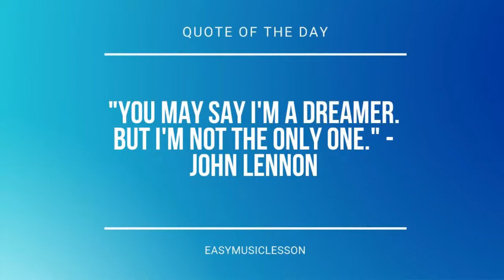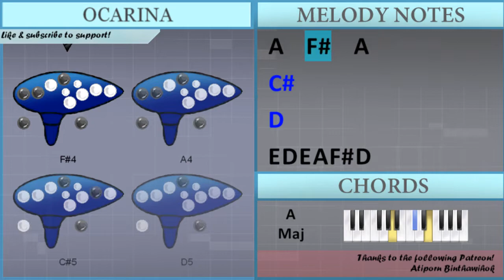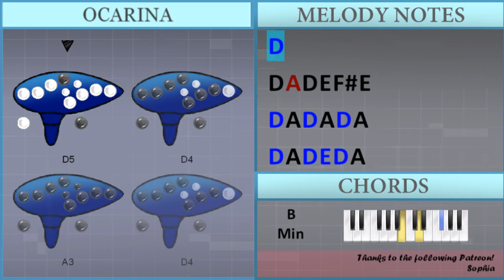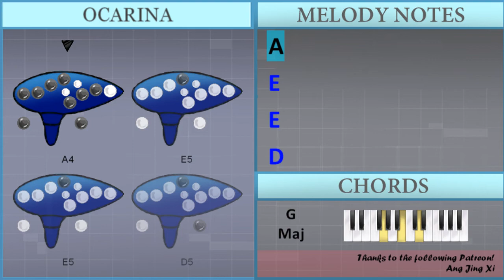How to play Umareru Onegai (Fruits Basket) by Uta Airi on Ocarina (Tutorial)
Comment and let us know how the videos have helped you. It keeps us going! :)The easiest way to learn how to play Umareru Onegai (Fruits Basket) by Uta Airi on the ocarina. It's a ocarina tutorial for Umareru Onegai (Fruits Basket) by Uta Airi.

EasyOcarinaLesson teaches you to play the your favorite instrument, through easy and simple animation so that you too can learn how to play Umareru Onegai (Fruits Basket) by Uta Airi on the ocarina easily. A ocarina tutorial with visual animation graphic.

Chords of  arrangement:
D Maj   G Maj   A Maj   B Min   D Maj   G Maj   B Min   A Maj
D Maj   G Maj   B Min   G Maj   D Maj   E Min   A Maj   G Maj
D Maj   E Min   A Maj   G Maj   A Maj   D Maj   B Min   G Maj
A Maj   F# Maj   B Min   E Maj   G Maj   A Maj   D Maj   B Min
G Maj   A Maj   B Min   E Maj   G Maj   A Maj   B Min   A Maj
D Maj   G Maj   B Min   A Maj   G Maj   D Maj   E Min   A Maj
G Maj   D Maj   E Min   A Maj   G Maj   A Maj   D Maj   B Min
G Maj   A Maj   F# Maj   B Min   E Maj   G Maj   A Maj   D Maj
B Min   G Maj   A Maj   B Min   E Maj   G Maj   A Maj   B Min
A Maj   G Maj   G Maj   D Maj   D Maj   B Min   D Maj   E Maj
E Maj   G Maj   A Maj   F# Min   B Min   G Maj   A Maj   D Maj
B Min   G Maj   A Maj   B Min   G Maj   A Maj   A Maj   G Maj
A Maj   D Maj   B Min   G Maj   A Maj   F# Maj   B Min   E Maj
G Maj   A Maj   D Maj   B Min   G Maj   A Maj   B Min   E Maj
G Maj   A Maj   B Min   G Maj   A Maj   D Maj   D Maj   G Maj
D Maj

Melody notes of :
A4
F#4 E4
D4
E4   F#4
A4     E4 E4 F#4
A4   F#4   A4
C#5
D5
E4 D4 E4 A4 F#4 D4
A4
A3 D4 E4
A4
D5     C#5
A4
A3 C#4 D4
A3 E4
A4
E4 A4 F#4   D4
A4
F#4   E4
D4     E4 F#4 A4
E4   D4   A3
B4   F#4 E4 D4
E4       F#4
A4
F#4 E4 F#4
A4
F#4
D5 C#5 D5   C#5 A4
F#4 G4 A4   A4
D5 C#5 D5 D5 C#5 A4
F#4 G4 A4 D4 D4 E4
A4       C#5
D5       D4
E5       D5
A4
D4 E4
F#4       A4
C#5       D5
D5
A4
F#4   E4
E4   D4   A3
E4       F#4
A4
F#4 E4 F#4
A4
F#4
A4       C#5
D5       D4
E5       D5
A4
D4 E4
F#4       A4
C#5       D5
D5
E5
D5
B4       D5
E4
D4
A4
A4
F#4 G4 A4
F#4
A4       C#5
D5       D4
E5       D5
A4
D4 E4
F#4       A4
C#5       D5
D5
D4 A3 D4 E4 F#4 E4
D5 A4 D5 A4 D5 A4
D5 A4 D5 E5 D5 A4
E5 A4 E5 A4 E5 A4
A4 A3 D4 E4 A3 D4
A4
E5
E5
D5